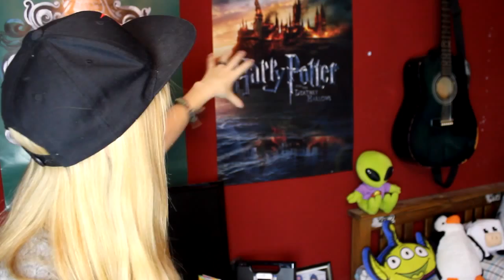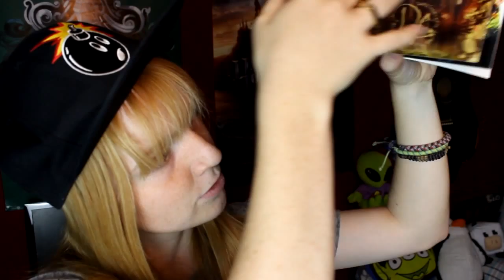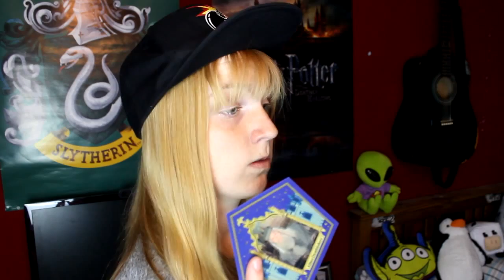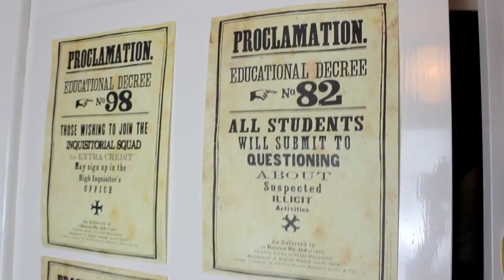HARRY POTTER HAUL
Hello muggles, its about time I really show you how much I am obsessed with Harry Potter.

Song being used is from the YouTube library and Attribution is not required!

THINGS IN THE VIDEO:

HOGWARTS POSTER

Books (I got them cheaper from different charity shops):

Fantastic Beasts Where Find Them Book:

Deathly Hallows Necklace:

Time turner Necklace:

Harry Potter Bracelet:

Movie set:

PC Games:

Slytherin notebook:
(will be on sale soon, check my twitter)

iPhone Case:

All clothes were bought from primark so find them by simple typing in 'harry potter primark' into google or ebay!

Sophie B
48 Wootton Road
Abingdon, Oxfordshire
OX14 1JD
United Kingdom